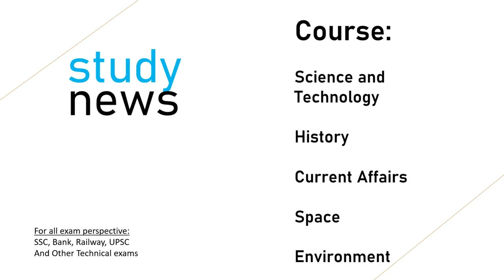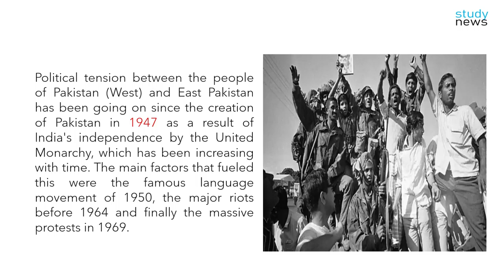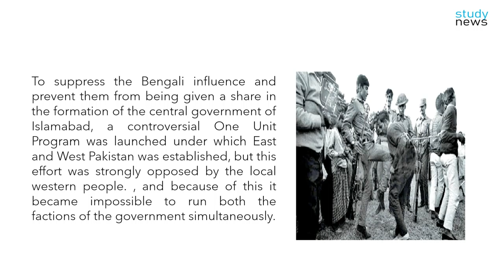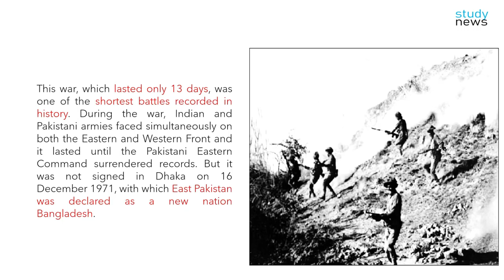50th Anniversary of Vijay Diwas II विजय दिवस की 50 वीं वर्षगांठ (1971 war )........